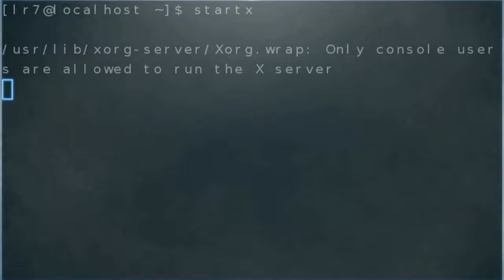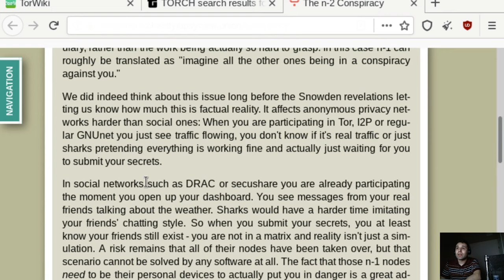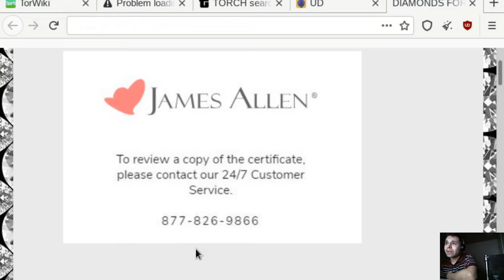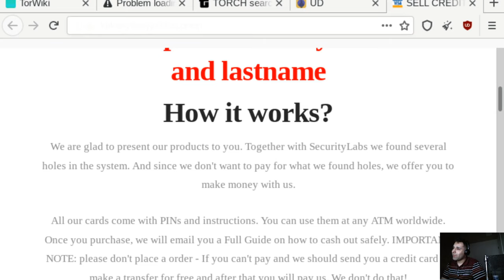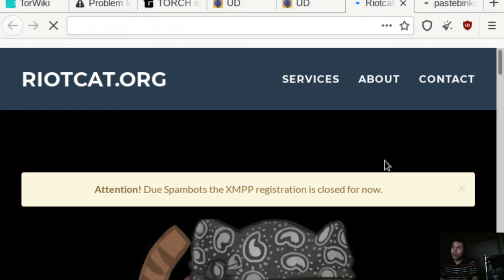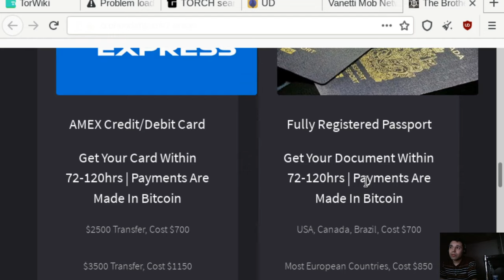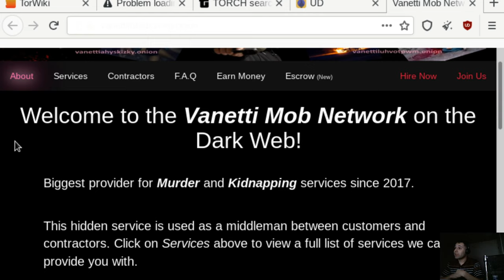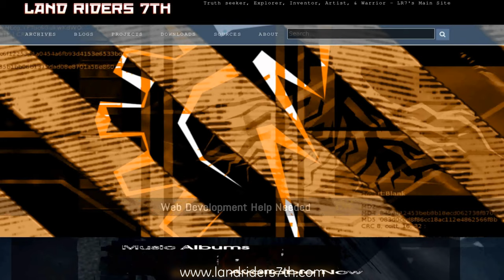The Pilot - DarkNet Expedition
First pilot Browsing the deep web while live streaming it online for others to see while explaining my thoughts and whats going on each webpage.

What is the Deep web?

Music Tracks used. LandRiders7th - Sector 13 / Expedition / State of Mind / Metaverse Reality / DarkNet